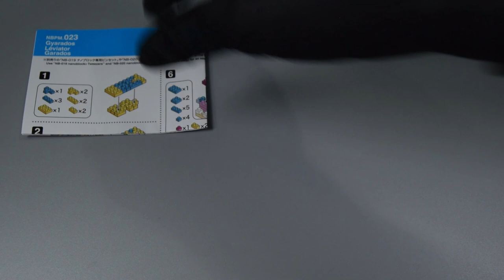Jamangbai DASH! - nanoblock Gyarados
Another first for the channel, I've finally started building from the nanoblock Pokemon series! One of my favorite Pokemon, Gyarados has entered DASH!